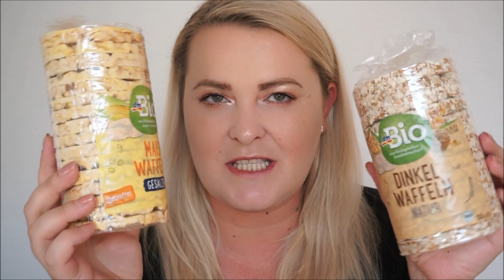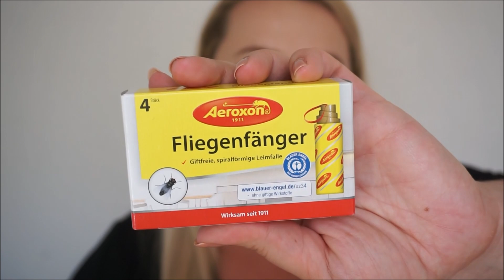Haul z Siaty z DMu :D